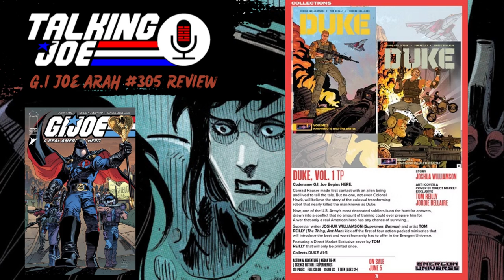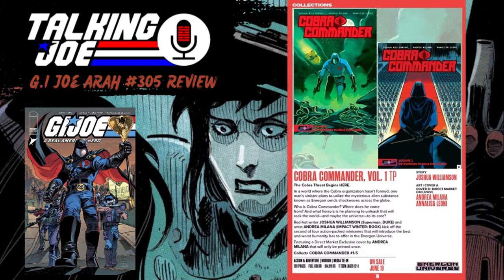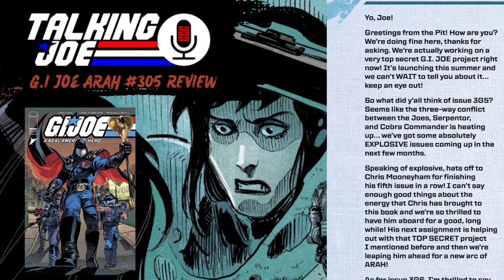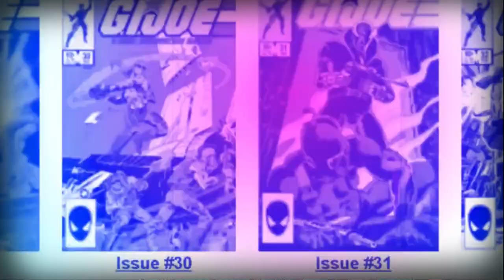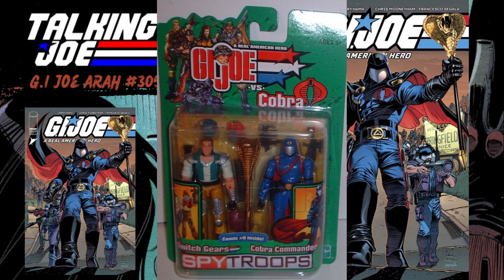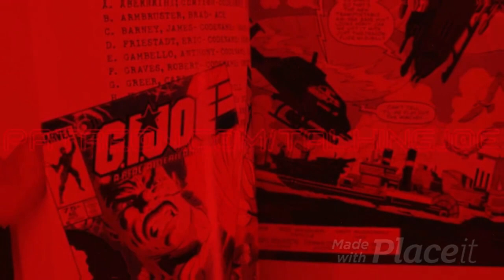TALKING JOE - G.i. JOE ARAH 305 review WITH IMAGES - Skybound A Real American Hero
Mark and Tim are looking at G.I. Joe ARAH # 305 released 20th March 2024.
This is the visual version of the episode with images on screen to illustrate what we are talking about.

It's a Talking Joe first as we release a review episode the day after the comic is released!
Creative team
Writer: Larry Hama
Artist Chris Mooneyham
Colorist: Francesco Segala, with Sabrina Del Grosso (Flatter)
Letterer: Pat Brousseau
Editor: Alex Antone
Publication design Jillian Crab
Production Richard Mercado
Creative Consultant: Diana Davis

About Talking Joe:
Talking Joe is a weekly podcast in which Mark, Tim & Jay and a revolving set of guests co-hosts review and discuss the ever evolving, always entertaining world of G.I. Joe comics. The journey began with Marvel's epic 155 issue run and continues through to present day IDW and Devil's Due eras.

👬Friends of Talking Joe👬
Tim Finn